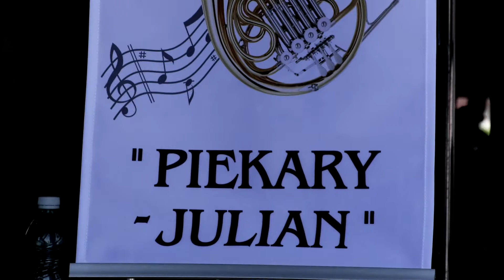XV Zabrzański Festiwal Orkiestr im. Edwarda E, Czernego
Za nami piętnasta edycja zabrzańskiego festiwalu. W niedzielę, 30 czerwca zagrały górnicze orkiestry dęte „Bielszowice”, "Halemba”, "Pokój”, „Bytom-Miechowice”, „Bolesław Śmiały”, Muzeum Górnictwa Węglowego w Zabrzu, „Piekary-Julian” i „Sośnica”. Piękny dźwięki nie tylko górniczych utworów.